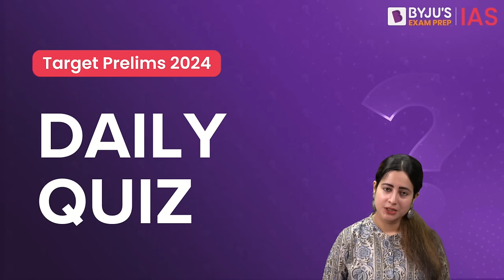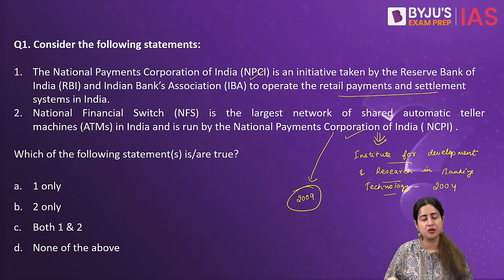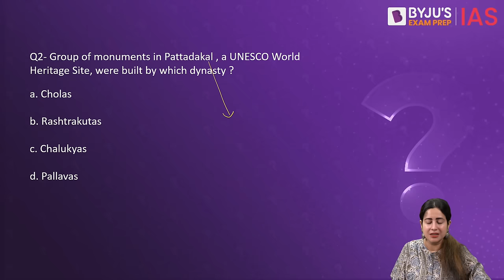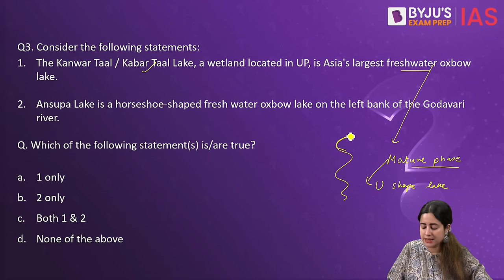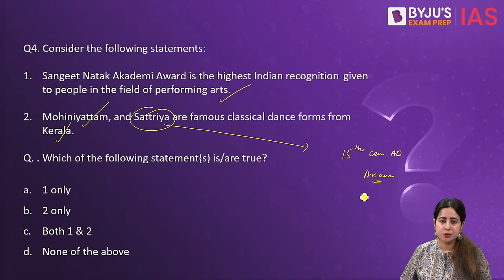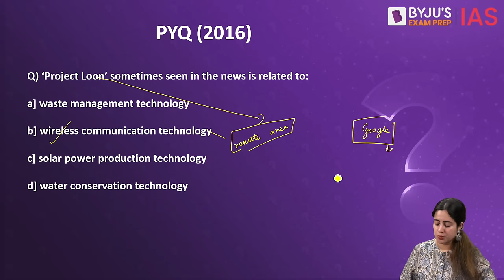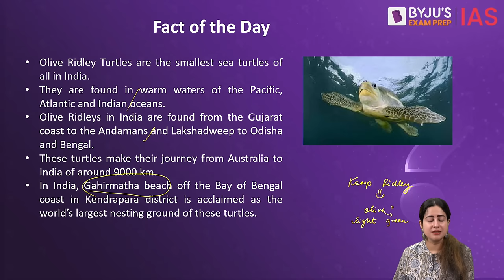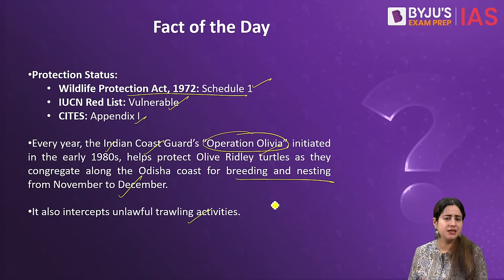Daily Quiz (13th February 2024) for UPSC Prelims | General Knowledge(GK) & Current Affairs Questions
Topics:
1. National Payments Corporation of India (NPCI) (00:00)
2. Group of monuments in Pattadakal (4:07)
3. Kanwar Taal and Ansupa Lake (6:25)
4. Performing Arts (10:02)
5. Project Loon (11:56)
6.  Fact of the Day - Olive Ridley Turtles (13:49)

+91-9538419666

Happy Learning!